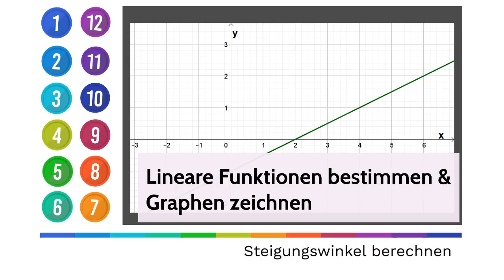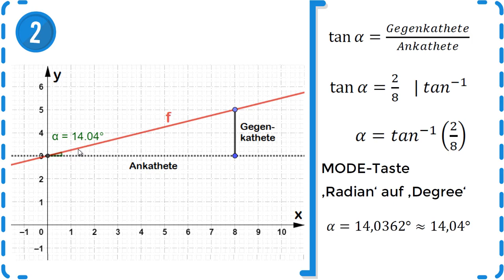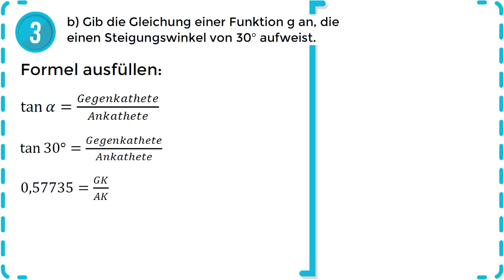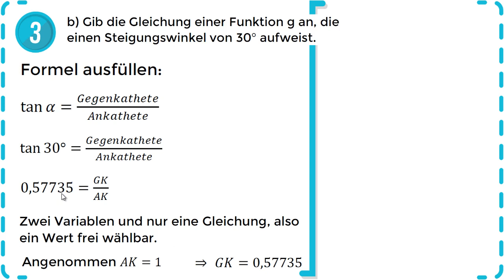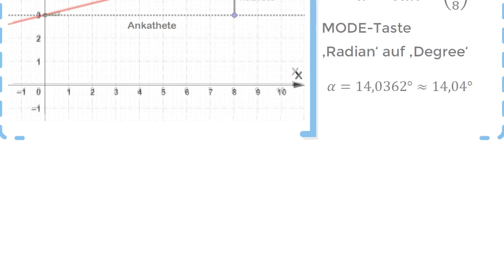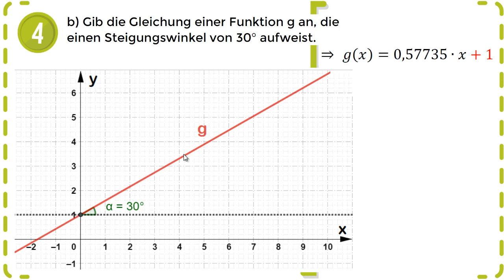Lineare Funktionen - Steigungswinkel berechnen - Übung 1 | *NEUES KONZEPT*